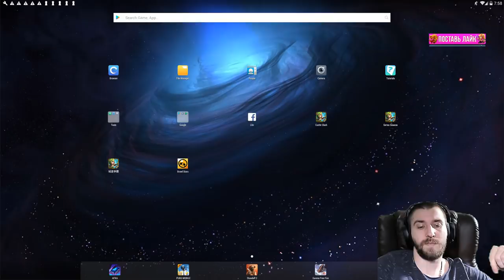ХВАТИТ 100 000 НА СЛИЗНЕЙ?! \ БИТВА ЗАМКОВ \ CASTLE CLASH